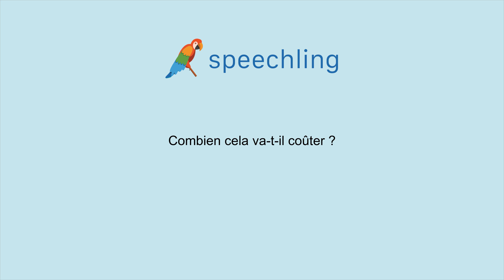How to say "How much will it cost?" in French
Male Voice:
Combien cela va-t-il coûter ?